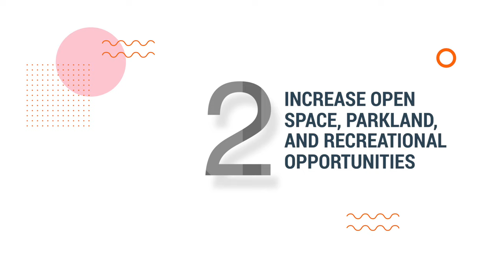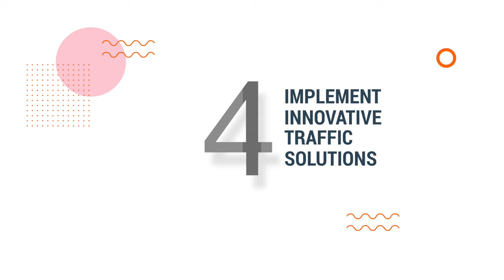January 2024 Mayor's Minute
Here is your first Mayor’s Minute of the year! In this video, Mayor Derek France is looking forward at 2024 and breaking down Town Council’s Strategic Plan for this year and beyond. This plan outlines nine clear objectives and will guide the Town’s priorities, processes, and decision-making over the next several years. To learn more, watch this video, or you can read the full Strategic Plan

Mayor France also writes a monthly column for the Cross Timbers Gazette, which is published on the Town's website and expands on his Mayor's Minute topic.